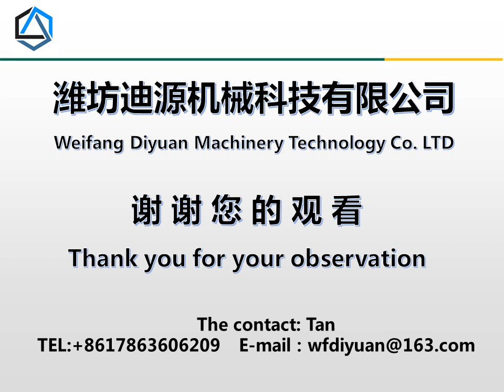Foton Lovol tractor parts All-wheel-drive precursor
All-wheel-drive precursor
Foton Lovol tractor parts
 including gearbox, rear axle, front drive axle, hydraulics, cab engine, etc.
Global delivery, wholesale and retail.
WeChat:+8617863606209